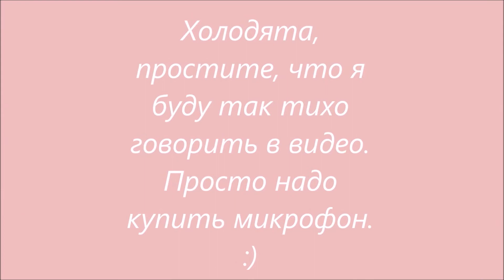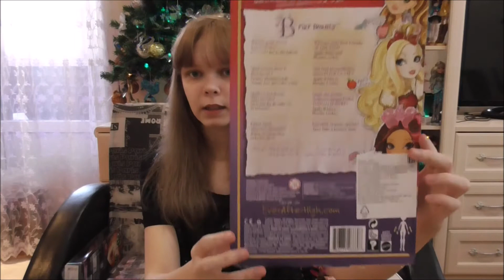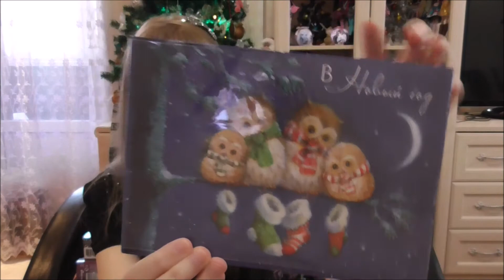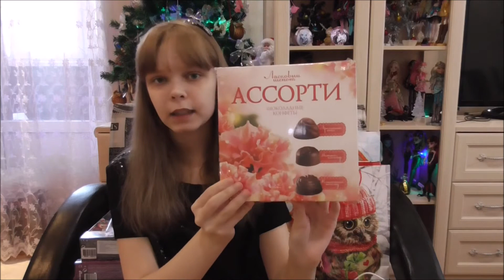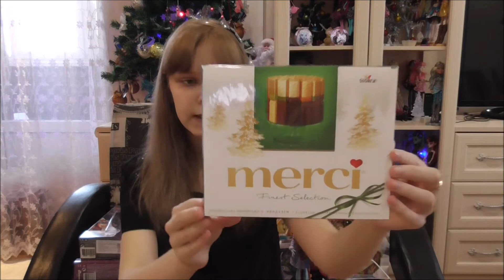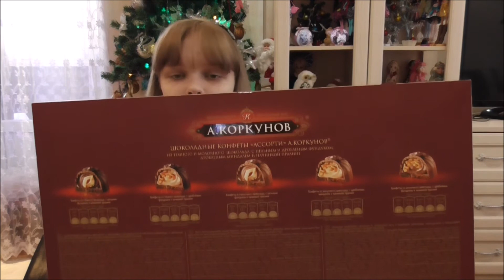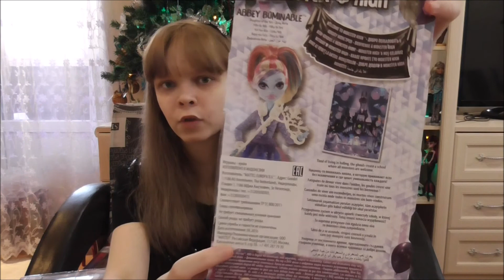Мои подарки на Новый 2017 Год и на День Рождения//Новый ноутбук?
1) ЗА ОСКОРБЛЕНИЕ СОЗДАТЕЛЯ КАНАЛА БАН.
3) ЗА ПОПРОШАЙНИЧЕСТВА БАН.
4) ЗА ХВАСТАНЬЕ В КОММЕНТАРИЯХ БАН.

Часто задаваемые вопросы:
1) Сколько тебе лет? Мне 14 лет.
2) В каком ты классе? Я в 7 классе.
3) В каком городе ты живешь? Я живу в городе Балашиха, это Московская область.
4) Какие видео ты снимаешь? Я снимаю видео Обзоры на кукол Monster High и Ever After High, так-же еще снимаю Бьюти видео о разных Покупках и т.д.
5) Где ты монтируешь видео? Я монтирую свои видео в двух программах, это Soni Vegas Pro 13 и Киностудия.
6) Где ты делаешь обложки для видео? Я делаю обложки в программе Adobe photoshop cs6.
7) На что снимаешь видео? Я снимаю видео на видеокамеру Panasonic HC-V260.
8) Какой у тебя штатив? У меня штатив Rekam LightPod RT-L34G